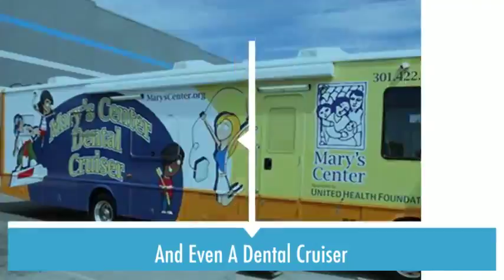This week's LatinExcellence is Mary's Center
This week's LatinExcellence is Mary's Center. Tell us who your local Latino hero is.